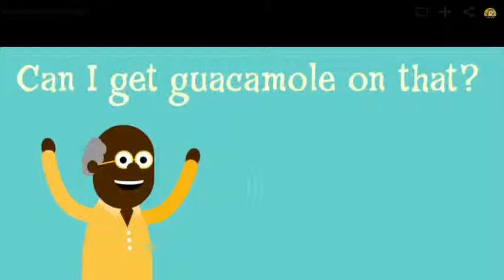My Burrito Van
I love this song called Burrito Van By Perry Grip